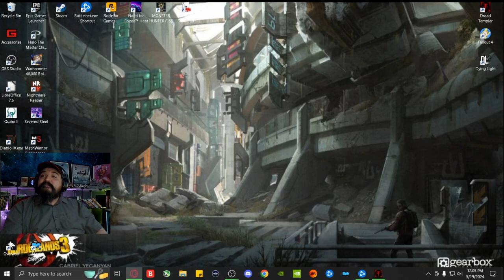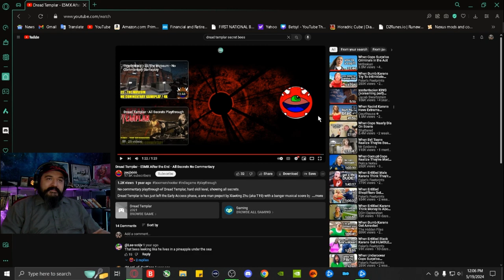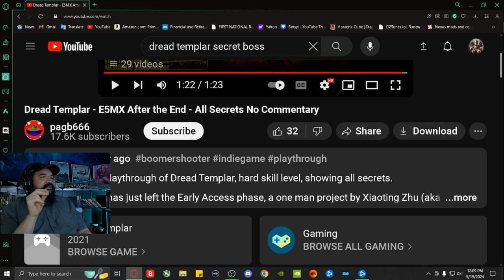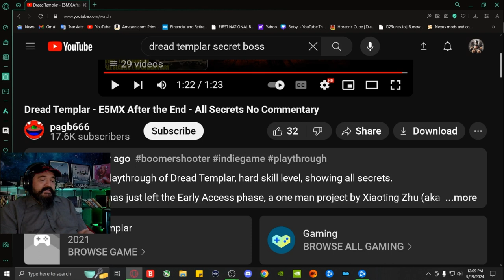Dread Templar Part 22 Final Boss and Totally Completely Legit Secret Boss With No Help From Anyone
Straight legit ripping...